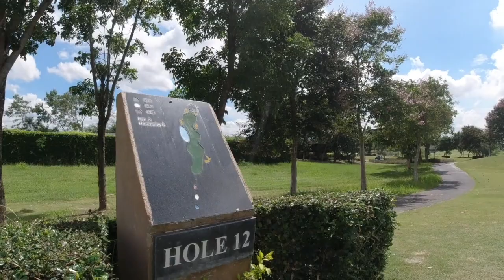RanchoCharnvee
ไปออกรอบที่ Rancho Charnvee กันมา เลยเอา clips มารวมๆ ไว้ซะหน่อย
อากาศดี สนามดี ราคาเป็นมิตร